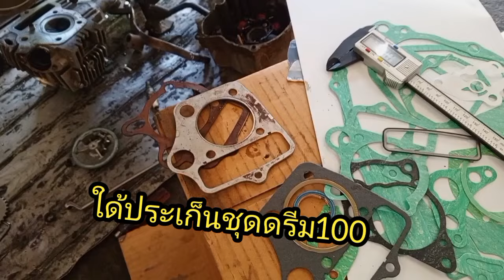แก้งานRyukaเครื่องดังep1